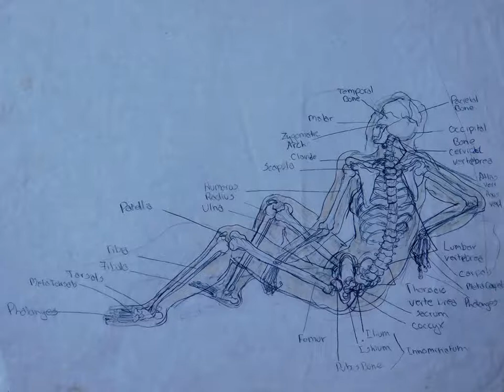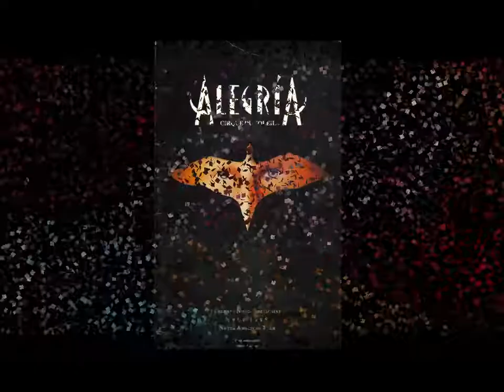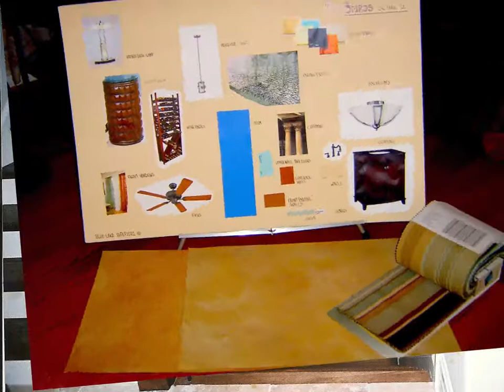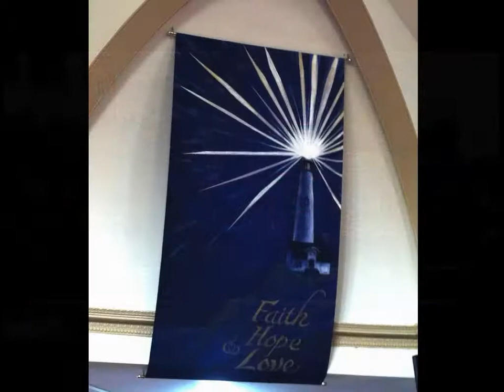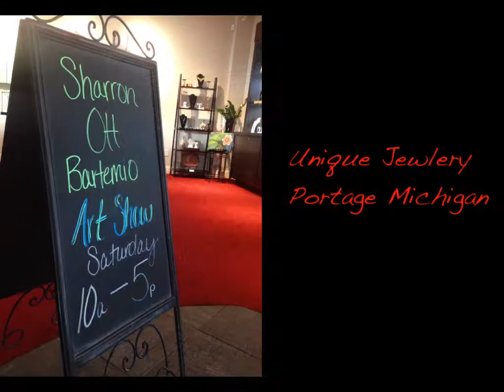The Paths taken by this Artist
A visual trip down the colorful paths taken by Sharron Ott, as she pursues her career in the Fine Arts.